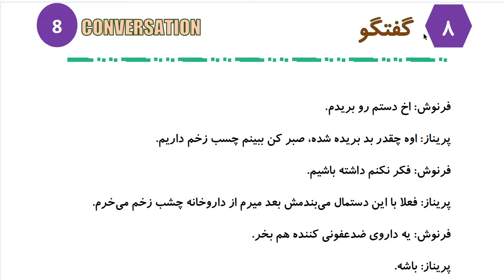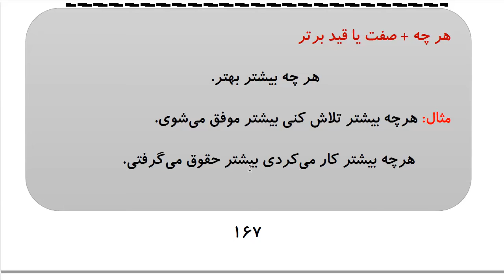Learn to Speak Persian FAST: For Advanced Students- Lesson 10 - داروخانه- Part 6